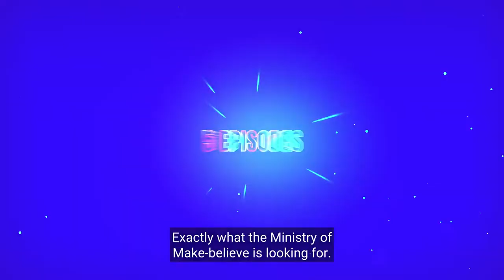Stargazer - THEATRICAL TRAILER 2021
An online theatrical adventure for the whole family

"If you look to the sky and gaze at the stars you might find something wonderful..."

Meet Daphne Star aka ‘Stargazer’: YouTuber, Content Creator, Believer! There’s been a sighting of mysterious flying object in the skies over her hometown of Leeds, and with your help she’s going to find that the truth really is out there!

From the creators of HUMBUG, this brand-new digital production will beam you back to the Ministry of Make-believe to meet a host of new (and familiar) characters, accompanied by a Fact File of activities to complete and clues to solve.